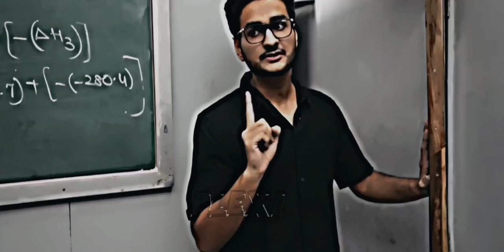ASHISH CHANCHALANI STYLE 👿|| ONE DANCE ✨✨ || MASTI OF ASHISH CHANCHALANI SONG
Ashish was born on 8 December 1993 (age 26 years; as in 2019) in Ulhasnagar, Maharashtra. Ashish was passionate about acting since his childhood. His father owned a single screen theatre and so, he grew up watching Bollywood movies. The actor has become an internet sensation through his videos.

After completing his school life, he got enrolled in Datta Meghe College of
 Engineering, in Navi Mumbai, to get Civil Engineering. After that, he started his Channel "Ashish Chanchlani Vines" in 2014. Before he becomes a YouTuber he used to share his videos on various social media platforms. He drops his study to give more time to his Channel. He got 8.7 Million subscribers by the end of the year 2018. He was also admitted to Barry John Acting Studio to learn acting skills. Ashish made his TV Debut with the show "Pyaar Tune Kya Kiya (TV series)|Pyaar Tune Kya Kia".

He had created many Collab videos with many Bollywood Celebrities some of them are Akshey Kumar and Shahid kapur. he obtained 25millions plus subscribers

HIS VIDEO IS BASED ON ASHISH CHANCHALANI VINES✨✨
AND ALL CREDIT WILL BE TAKEN FROM ASHISH .